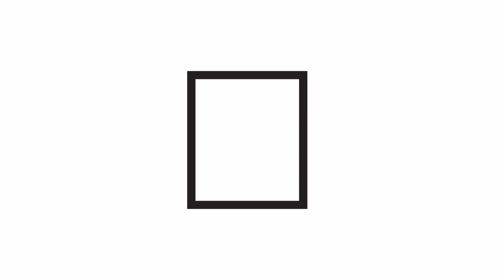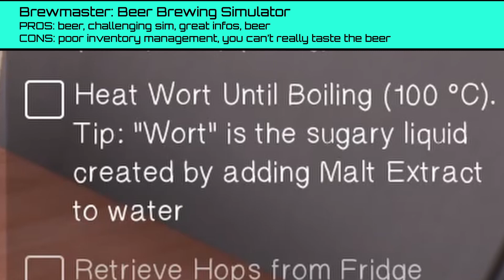Indie Demos worth playing @ Steam Next Fest June 2022-Edition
Steam Next Fest features hundreds of indiegame-demos – that’s a lot to play in a week! Here are a few suggestions of games you should definitely check out!

Steam-Pages of all indies shown:
Anger Foot

0:00 Anger Foot
0:45 Backfirewall_
1:51 Brewmaster: Beer Brewing Simulator
2:56 Metal: Hellsinger
4:13 Railbound